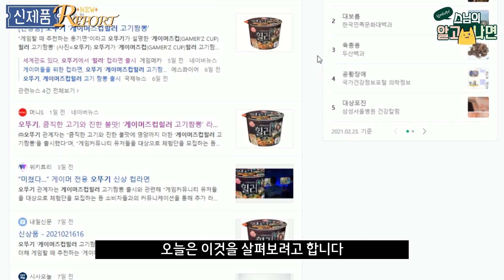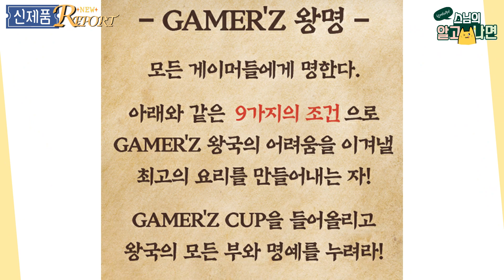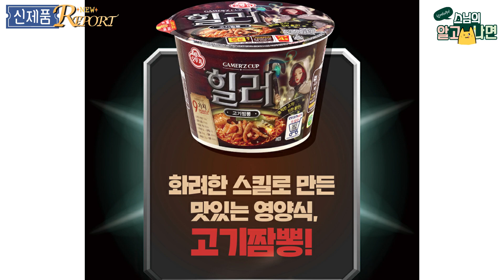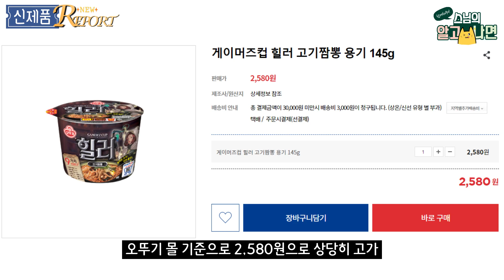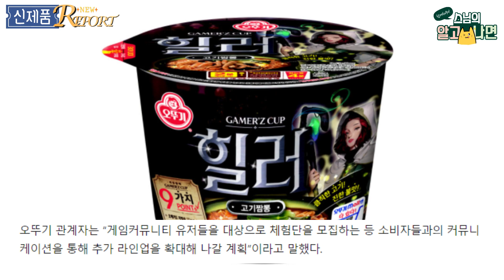신제품 Report - 게임 컨셉의 컵라면? - 오뚜기 게이머즈컵 힐러 고기짬뽕